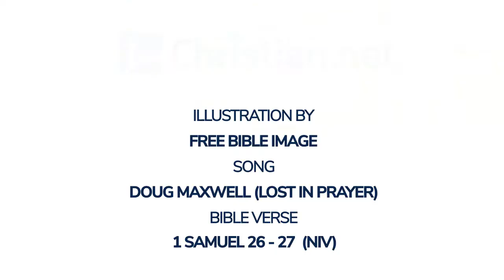1 Samuel 26 - 27: David Among the Philistines | Bible Stories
Bible Stories - 1 Samuel 26 - 27: David Among the Philistines

The Ziphites went to Saul at Gibeah and said, ‘Is not David hiding on the hill of Hakilah, which faces Jeshimon?’

So Saul went down to the Desert of Ziph, with his three thousand select Israelite troops, to search there for David. Saul made his camp beside the road on the hill of Hakilah facing Jeshimon, but David stayed in the wilderness. When he saw that Saul had followed him there, he sent out scouts and learned that Saul had definitely arrived.

Then David set out and went to the place where Saul had camped. He saw where Saul and Abner son of Ner, the commander of the army, had lain down. Saul was lying inside the camp, with the army camped around him.

David then asked Ahimelek the Hittite and Abishai son of Zeruiah, Joab’s brother, ‘Who will go down into the camp with me to Saul?’

‘I’ll go with you,’ said Abishai.

So David and Abishai went to the army by night, and there was Saul, lying asleep inside the camp with his spear stuck in the ground near his head. Abner and the soldiers were lying round him.

Abishai said to David, ‘Today God has given your enemy into your hands. Now let me pin him to the ground with one thrust of the spear; I won’t strike him twice.’

But David said to Abishai, ‘Don’t destroy him! Who can lay a hand on the Lord’s anointed and be guiltless? As surely as the Lord lives,’ he said, ‘the Lord himself will strike him, or his time will come and he will die, or he will go into battle and perish. But the Lord forbid that I should lay a hand on the Lord’s anointed. Now get the spear and water jug that are near his head, and let’s go.’

So David took the spear and water jug near Saul’s head, and they left. No one saw or knew about it, nor did anyone wake up. They were all sleeping, because the Lord had put them into a deep sleep.

Then David crossed over to the other side and stood on top of the hill some distance away; there was a wide space between them. He called out to the army and to Abner son of Ner, ‘Aren’t you going to answer me, Abner?’

Abner replied, ‘Who are you who calls to the king?’

David said, ‘You’re a man, aren’t you? And who is like you in Israel? Why didn’t you guard your lord the king? Someone came to destroy your lord the king. What you have done is not good. As surely as the Lord lives, you and your men must die, because you did not guard your master, the Lord’s anointed. Look around you. Where are the king’s spear and water jug that were near his head?’

Saul recognised David’s voice and said, ‘Is that your voice, David my son?’

David replied, ‘Yes it is, my lord the king.’ And he added, ‘Why is my lord pursuing his servant? What have I done, and what wrong am I guilty of? Now let my lord the king listen to his servant’s words. If the Lord has incited you against me, then may he accept an offering. If, however, people have done it, may they be cursed before the Lord! They have driven me today from my share in the Lord’s inheritance and have said, “Go, serve other gods.” Now do not let my blood fall to the ground far from the presence of the Lord. The king of Israel has come out to look for a flea – as one hunts a partridge in the mountains.’

Then Saul said, ‘I have sinned. Come back, David my son. Because you considered my life precious today, I will not try to harm you again. Surely I have acted like a fool and have been terribly wrong.’

‘Here is the king’s spear,’ David answered. ‘Let one of your young men come over and get it. The Lord rewards everyone for their righteousness and faithfulness. The Lord gave you into my hands today, but I would not lay a hand on the Lord’s anointed. As surely as I valued your life today, so may the Lord value my life and deliver me from all trouble.’

Then Saul said to David, ‘May you be blessed, David my son; you will do great things and surely triumph.’

So David went on his way, and Saul returned home.

But David thought to himself, ‘One of these days I shall be destroyed by the hand of Saul. The best thing I can do is to escape to the land of the Philistines. Then Saul will give up searching for me anywhere in Israel, and I will slip out of his hand.’

So David and the six hundred men with him left and went over to Achish son of Maok king of Gath. David and his men settled in Gath with Achish. Each man had his family with him, and David had his two wives: Ahinoam of Jezreel and Abigail of Carmel, the widow of Nabal. When Saul was told that David had fled to Gath, he no longer searched for him.